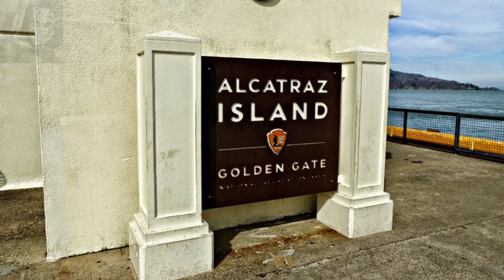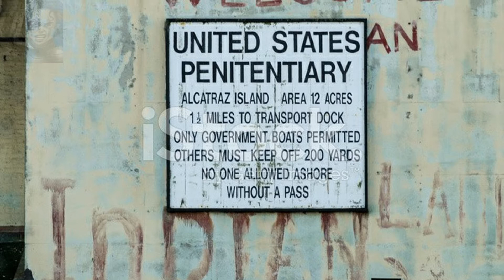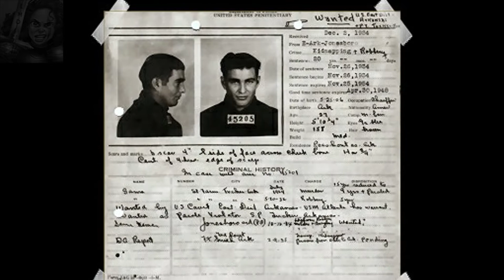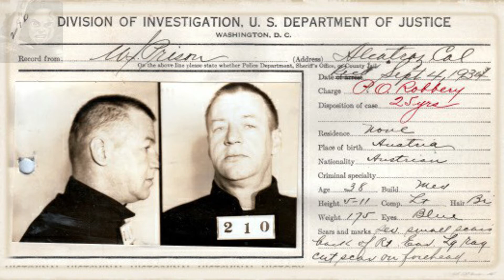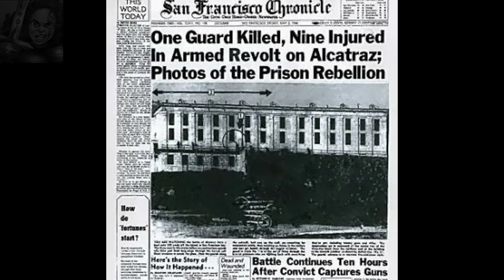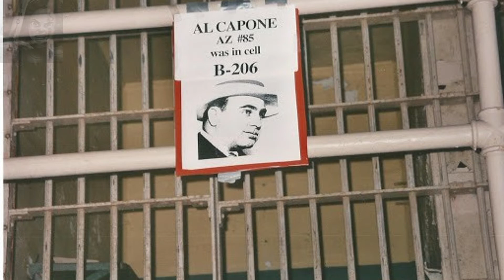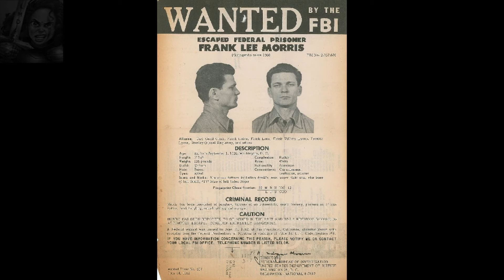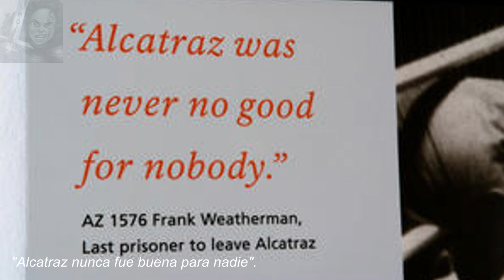Jaula de hombres | Prisión Federal de Alcatraz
Es muy probable que creas que lo más distintivo de la prisión de Alcatraz es que albergó entre sus muros al famoso gánster estadounidense Al Capone (entre otros), pero puedo asegurarte que a lo largo de 29 años de funcionamiento, este terrible lugar, acumuló decenas de datos interesantes… y su historia, aún no acaba.
¿Sabías qué... ? Los presidiarios de Alcatraz se duchaban con agua muy caliente para evitar que su metabolismo se acostumbrase al agua fría.